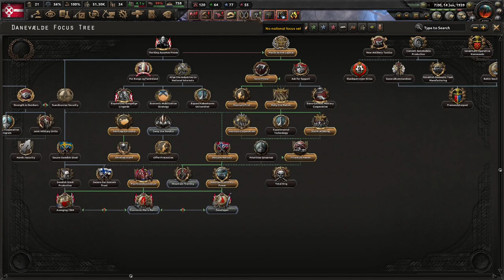Forming The North Sea Imperium! (FINALE) Hoi4 - Arms Against Tyranny, Denmark (Fascist) #2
Denmark is a tiny nation that most know as a peaceful and pacifist nation. We're going to change that. Scandinavia will be united no matter the cost!